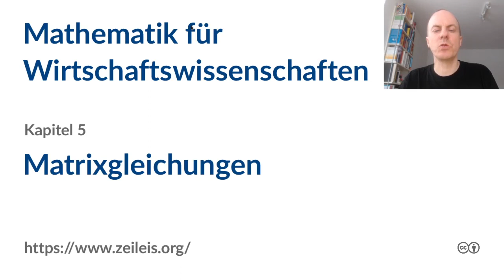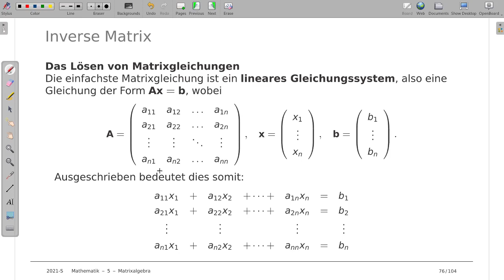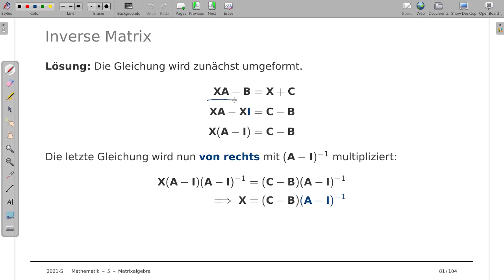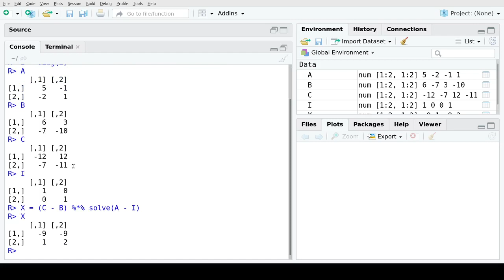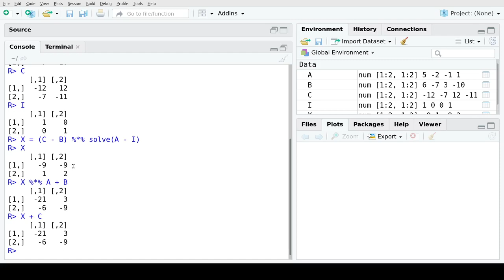Mathematik für Wirtschaftswissenschaften 5k: Matrixgleichungen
Thema: Lösen von Matrixgleichungen
Vorlesung: Mathematik für Wirtschaftswissenschaften